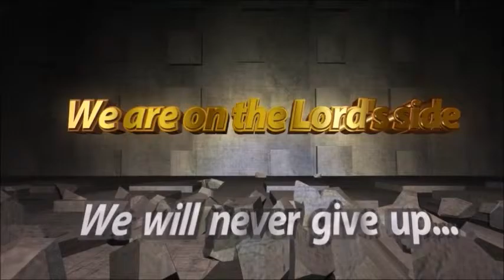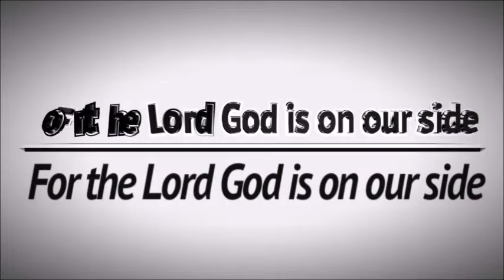Calling and waiting on God